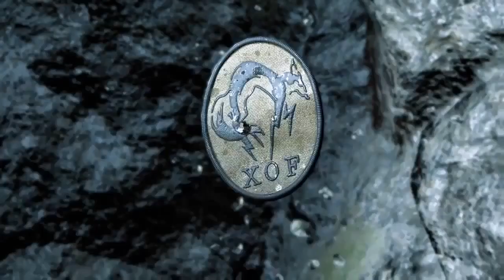ご注文は爆心地ですか？【MGSV:GZ】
ひと目で、逃げ場のない閉鎖空間(無限ループ)だと見抜いたよ